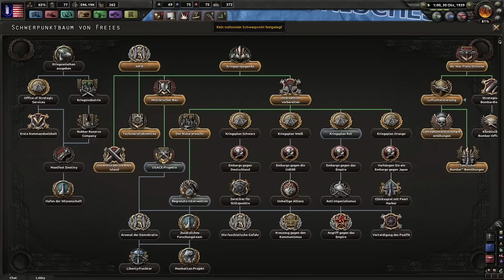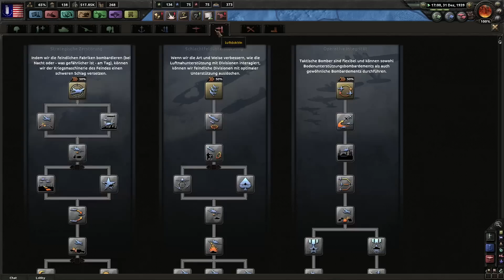Hearts of Iron IV Multiplayer / Rekolonialisierung Europas #5 / Krieg gegen Mexiko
Format: Let´s play / Multiplayer / Coop

Wenn ihr wissen wollt wann welche Videos kommen dann schaut einmal auf unseren Uploadplan

Wie immer sind wir für alle Fragen und jede Kritik offen.

Über diesen Link könnt ihr uns ganz einfach eine kleine Spende zukommen lassen:

Ihr wollt mit uns zocken? Kein Problem kommt einfach in unsere Steamgruppe

Oder ihr besucht unsere Facebookseite dort gibt es noch viele andere Informationen

Auch könnt ihr gerne auf unseren Teamspeak kommen:
lpwg.tolomon.de

Mfg Heiko